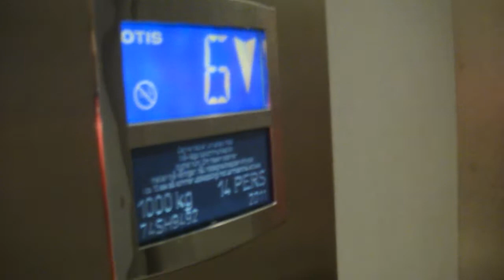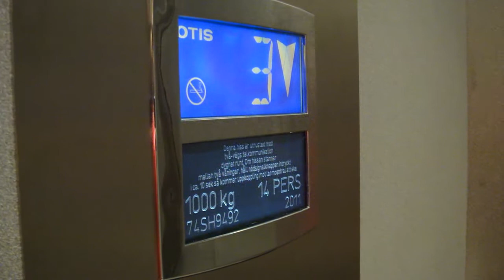2011 OTIS Mod @ Trekantsvägen 1